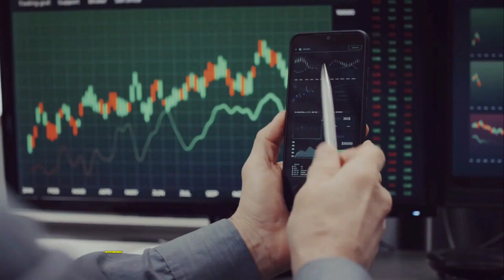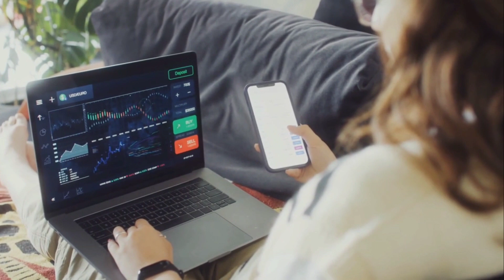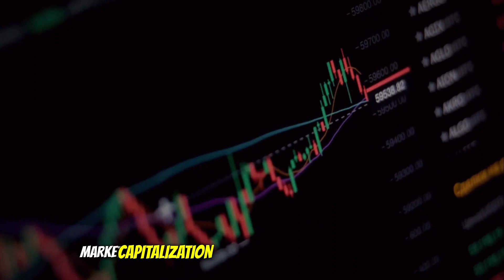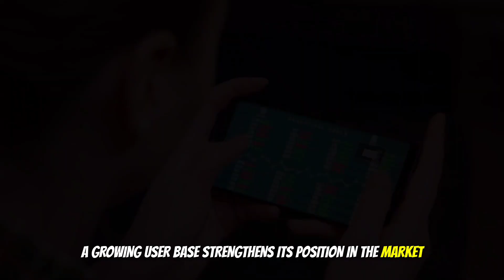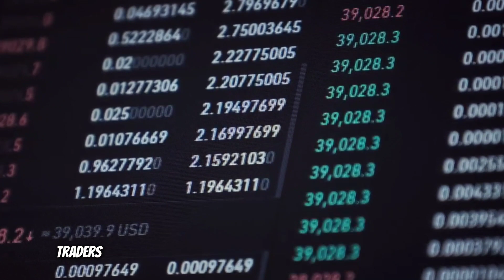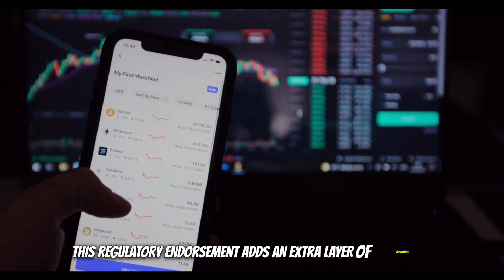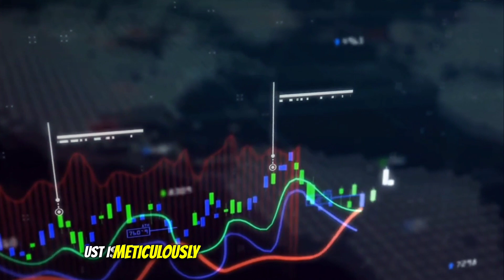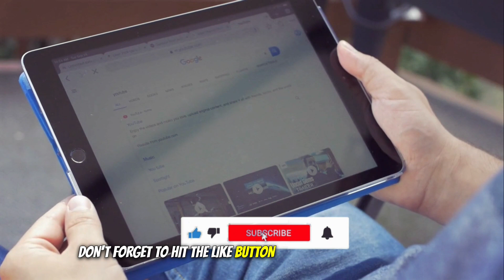Top 5 Most Stable Cryptocurrencies for Investment | Satoshi Signals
In this informative video, we will explore the top 5 most stable cryptocurrencies that you can consider for long-term investment purposes. Building a solid crypto portfolio requires careful research and an understanding of which assets offer stability and potential growth opportunities.

Cryptocurrencies have gained significant popularity in recent years, but with hundreds of options available, it can be overwhelming to know where to invest your hard-earned money. Our goal is to help simplify this process by highlighting five cryptocurrencies renowned for their stability and reliability.

Throughout the video, we will analyze each of these stable digital assets' characteristics, outlining their proven track records, underlying technologies, and factors contributing to their stability. It is important to note that each crypto listed here has weathered market fluctuations and showcased consistent performance.

Moreover, we will delve into the key factors to consider when building a solid crypto portfolio. Diversification, risk management, and understanding each coin's unique features are crucial elements that can contribute to long-term success.

Please note that while we will share valuable insights about each cryptocurrency, we won't go into extensive detail about each coin's name and explanation. Instead, we encourage you to watch the video for a comprehensive overview of the stable cryptocurrencies suitable for investment.

Investing in cryptocurrencies involves the inherent risk of market volatility, and it is essential to conduct thorough research and seek professional guidance before making any financial decisions. Remember, this video serves as a starting point for your crypto investment journey.

Start your journey towards potential financial growth and stability today!